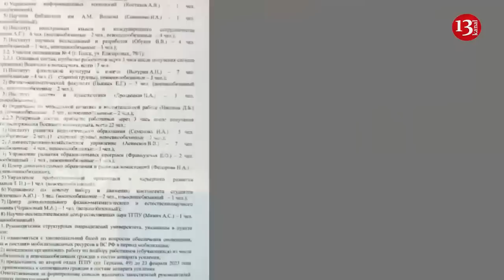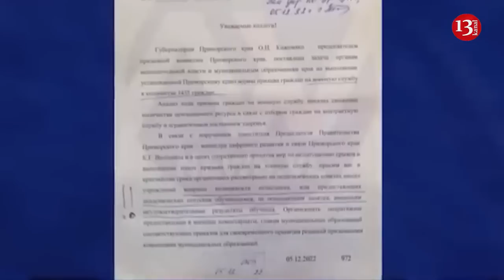Russia prepares for mass mobilisation of full-time students